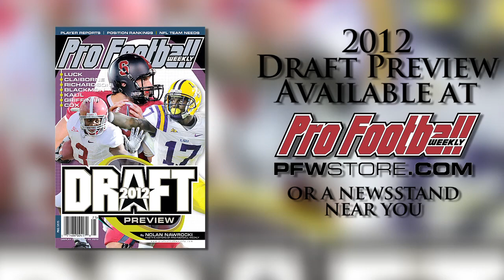TCU LB Tank Carder Draft Profile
TCU LB Tank Carder worked out surprisingly well at the Scouting Combine, but he's not a strong man in a strong man's game. How high could he go in the NFL Draft?